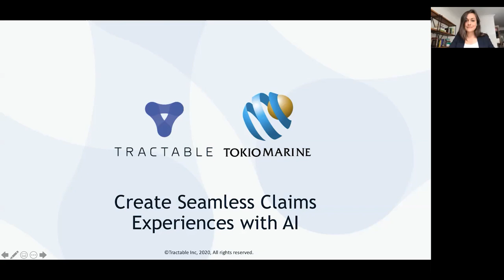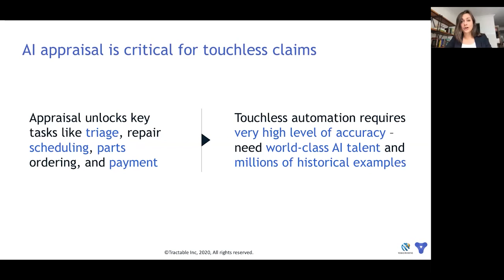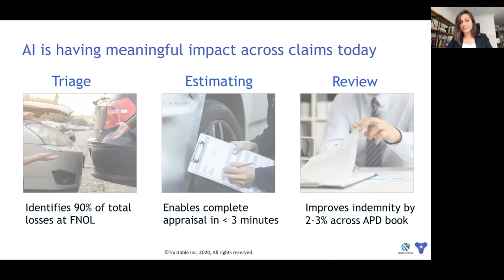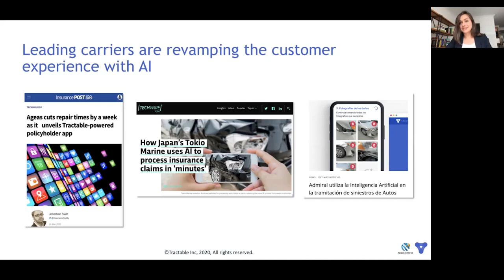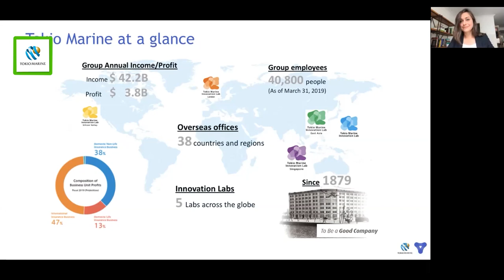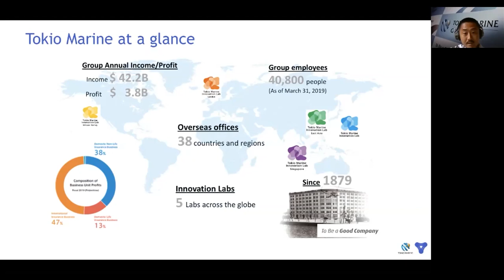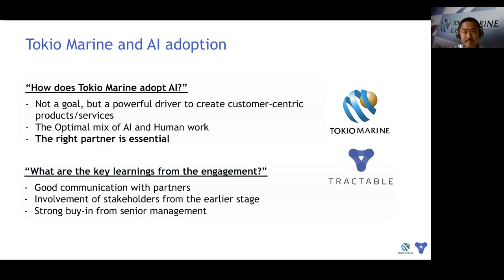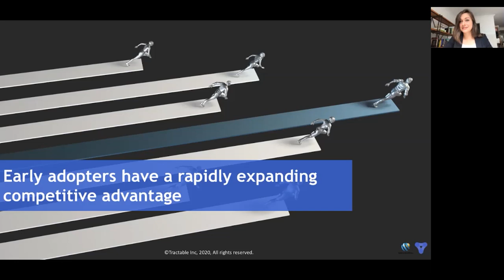Tractable and Tokio Marine: Create Seamless Claims Experiences with AI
Tractable and Tokio Marine present together on the topic of seamless claims during the July 24th, 2020 Reuters Events Connected Claims conference.

Tractable is represented by Julie Kheyfets, Head of North America, and Tokio Marine is represented by Ted Ohkuma, Digital Innovation Lead for the US East Coast.

To get in contact with Tractable: tractable.ai/contact